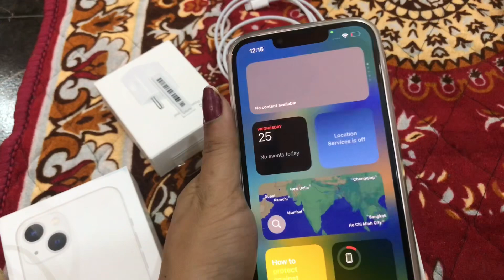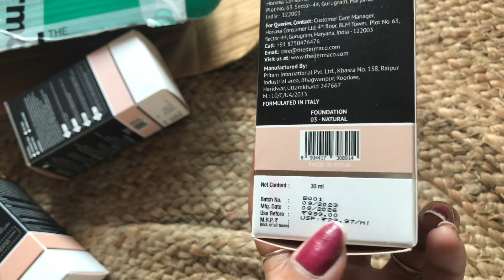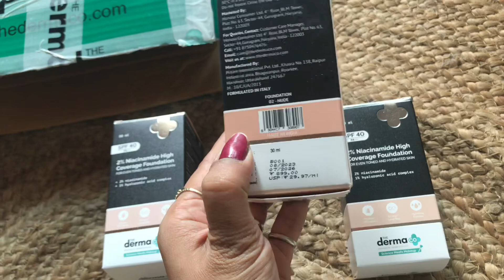New hair vlog / Buying new i phone vlog@Garrysgallery